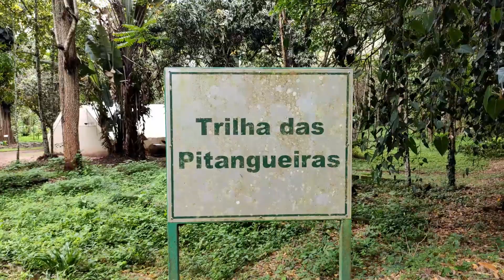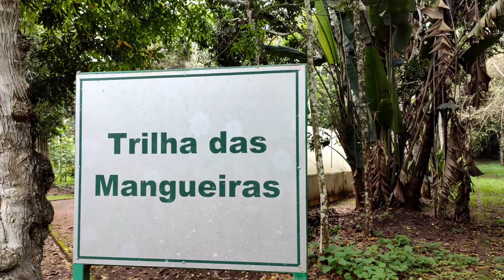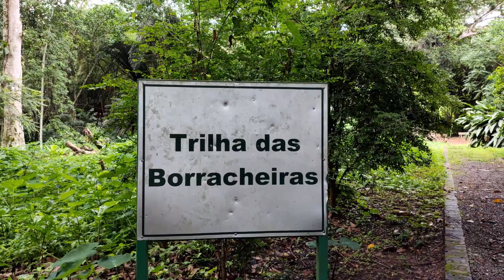Viagens em Angola - Cidade de N'dalatando - Kwanza Norte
Segundo e último vídeo gravado no fim-de-semana de 9 e 10 de Novembro de 2019. Este vídeo da série Viagens em Angola mostra as ruas e casarios da cidade de N'dalatando, uma visita ao jardim agro-botânico do Kilombo, uma pequena paragem na igreja de São José Baptista e por fim uma subida ao morro de Santa Isabel para do topo vermos a toda a cidade.

No regresso ainda tempo para uma paragem no mercado do triângulo para compra dos bons produtos agrícolas da zona.